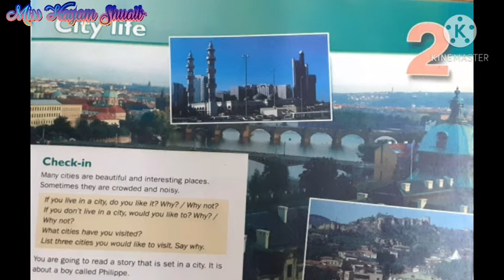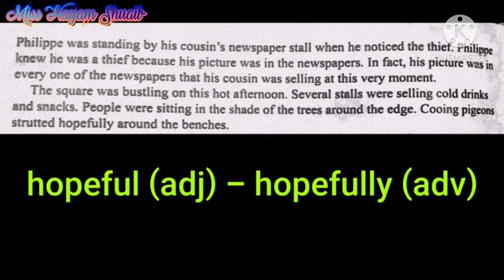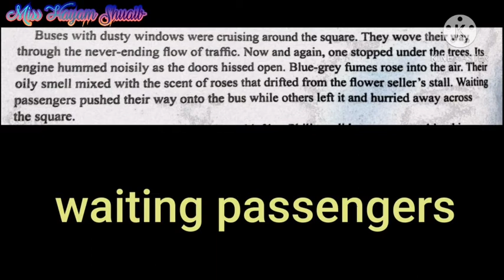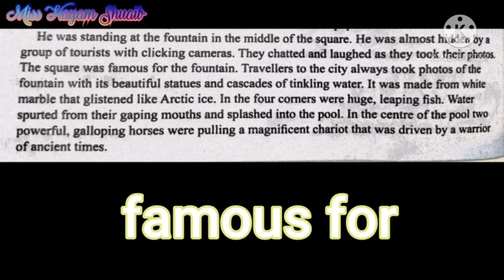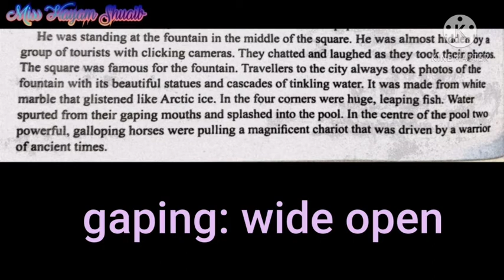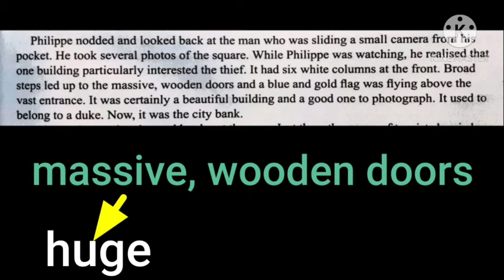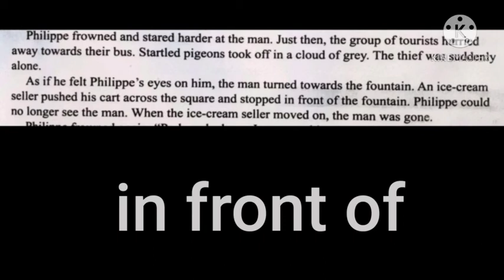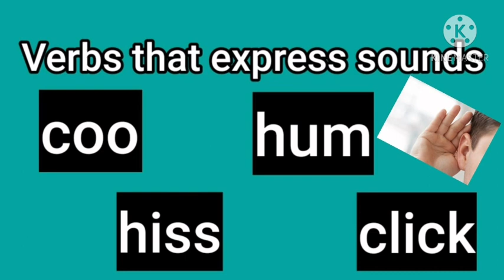Prep 1 English World 7 Unit 2 Vocab.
أولى اعدادى انجلش ورلد ٧ الوحده التانيه